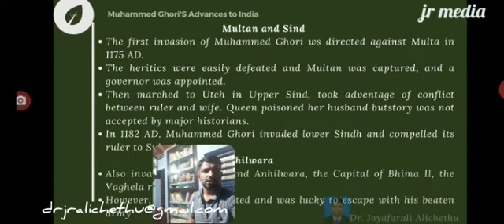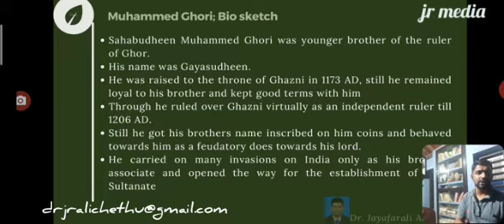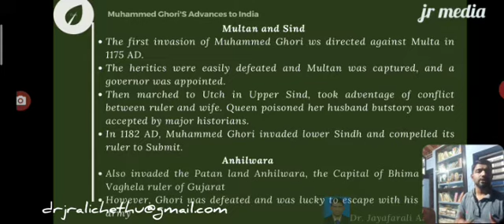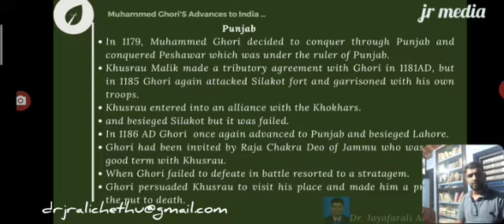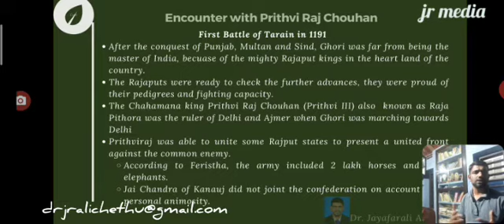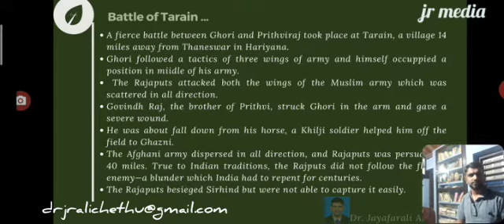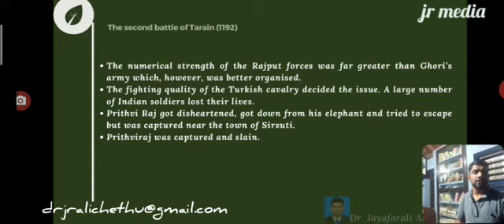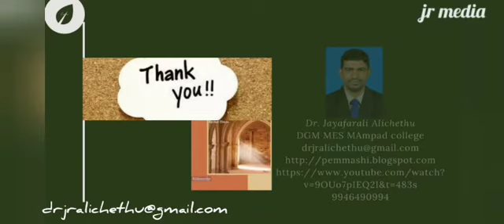Dr.jRAlichethu's Leature on Ghurid Invasion to India: Part - 2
Muhammed Ghori's Indian Invasion - Major Battles in India-Battles of Tarrain